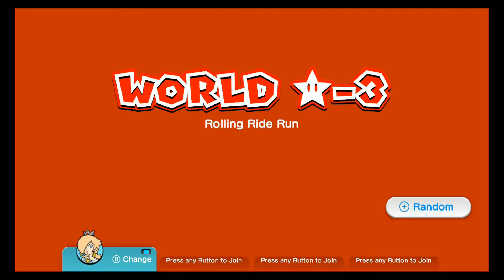Super Mario 3D World - World Star-3 Rolling Ride Run 100% Playthrough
Here is gameplay of World Star 3 Rolling Ride Run in the Nintendo Wii U game Super Mario 3D World. In this video, I collect all 3 Green Stars and the Stamp.

Super Mario 3D World was released on November 21st 2013 in Japan, November 22nd 2013 in North America, and November 29th 2013 in Europe. The game was developed and published by Nintendo.

Date Recorded: Monday, April 11th 2016
Capture Device: Hauppauge HD PVR2 Gaming Edition
Software Editor: Pinnacle Studio 17 Ultimate